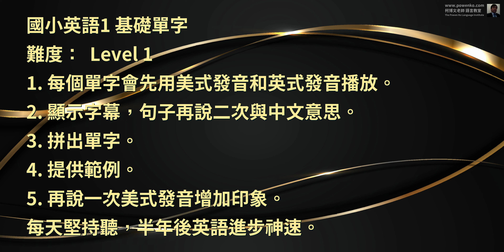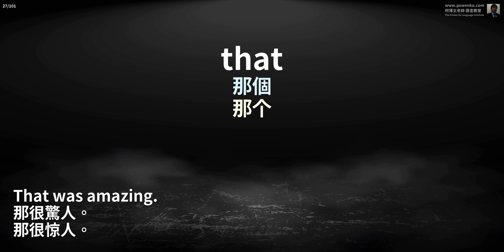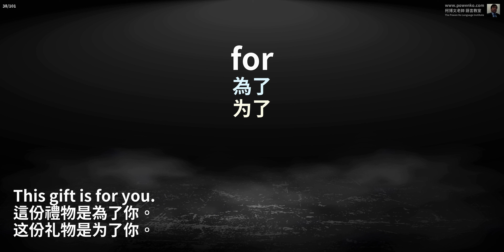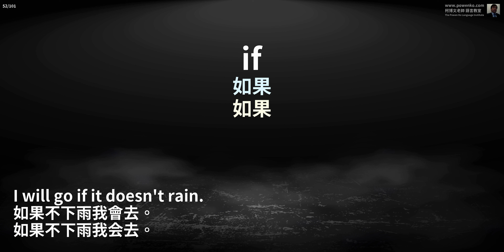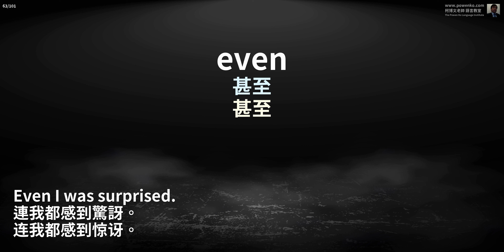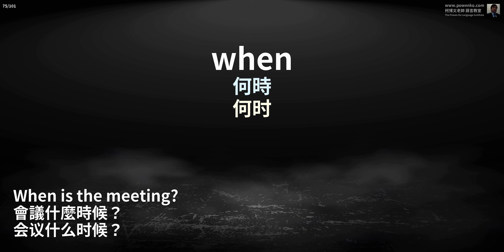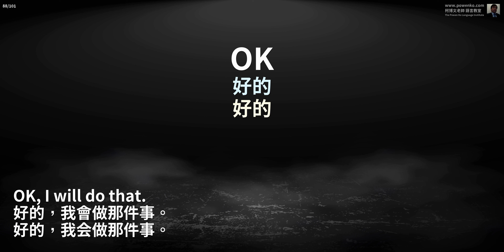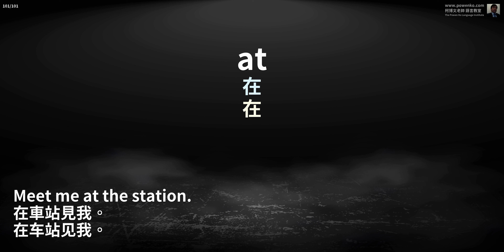國小英語1基礎單字 Level1 初級 用聽的學英文「柯博文老師語言教室」16:9 生活 新聞 報紙 會話 練習英語聽力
國小英語1基礎單字
英文難度：Level 1 初級

讓您的英語聽力水平飛躍！融入純正的英語母語環境，透過模仿標準的發音來鍛煉您的耳朵。挑戰自己，在沒有英文字幕的支援下，試著理解每一句英語，然後在字幕出現時進行核對。通過不斷的反覆練習，直到您能夠流利地理解每一個詞句。隨著時間的積累，您將發現自己能夠毫不費力地跟上英語對話的節奏！

我們將一同探索那些看起來簡單卻隱含著挑戰的英語短語。所有短語均採用基礎級別的單詞及語法構成，使得即便是初學者也能輕鬆上手。透過四次的音頻播放，這些精選短語將深植於您的記憶之中，為您的英語學習之旅增添動力。

想要讓您的英語變得更加流利嗎？那就不要猶豫，跟著視頻和音頻大聲朗讀吧！隨著時間的推移，您會發現所學的短語和單詞就像呼吸一般自然，輕鬆地從您的口中流露出來。

🍿️ 為您精選的視頻推薦:
☞ 情境英語聽力：三個月後聽懂99%專業英語不再是夢
☞ 國外對話情境：深入其境懂，學英文不用出國
☞ 考試專用英文：每天只需15分鐘，練習考試英語聽力，聽力水平突飛猛進
☞ 終身受用的英語口語！由淺到深挑選合適的學習影片，全天候浸泡在美式英語中
☞ 每日50句：半年見證英語驚人進步 | 純正英式英語
☞ 讀書工作背景聽力影片：高效聽力訓練，讓您聽得更清楚
☞ 初學者一定要會的系列：快速入門上手學會最常用簡單的英語

☞ 喜歡這個視頻嗎？別忘了分享和點贊哦:) 我們非常感激您的支持♥

▶ 加入會員，
☞ 可以取得影片內容的PDF檔案。
☞ 給我們一個小小支持的動力。
☞ 加入會員後，可以依照您的需求，隨機挑選會員主題並製作的影片。
☞ 可以到 網頁中有更多的會員活動。

搜索關鍵詞：英語發音提升，發音練習，英語發音技巧，學習英語發音，提高英語聽力，英語單詞發音，詞彙發音技巧，英語學習必備

每日堅持一小時，見證半年後的英語進步奇迹 | 英式風格 | 英語學習之旅

【必看】國小生的英語啟蒙：掌握基礎英語單字Level 1 - 柯博文老師帶您用耳朵學英文！
在語言學習的初期階段，為孩子打下堅實的基礎是至關重要的。柯博文老師的語言教室特別針對國小學生設計了「國小英語1基礎單字 Level 1 初級」課程，旨在通過聽力練習，幫助孩子們在生活、新聞、報紙和會話等實際情境中，自然而然地學習和掌握英語。

為什麼選擇這套課程？

專為國小學生設計：考慮到國小學生的學習特點和認知水平，這套課程用簡單易懂的方式教授基礎單字。
全方位聽力訓練：從日常生活到學校學習情境，多種主題豐富孩子的詞彙量，同時加強聽力理解能力。
地道美式發音：所有單字和句子均由經驗豐富的美國老師親自錄製，保證學習到最正宗的美式英語發音。
學習策略建議：

每天聆聽練習：利用課程錄音資料，每天安排固定的聽力練習時間，幫助孩子們形成良好的學習習慣。
跟讀模仿：鼓勵孩子跟著錄音重複發音，透過模仿來提高口語表達能力和發音準確性。
實際應用：在日常生活中創造使用新學單字的機會，使學習成果得到實際運用，增強記憶。
終結：

讓柯博文老師帶領您的孩子踏上英語學習之旅，從基礎做起，逐步建立起堅實的英語能力。透過有趣而有效的聽力練習，我們不僅教孩子學英語，更啟發他們愛上英語。立即開始，為孩子的未來打下堅實的語言基礎！